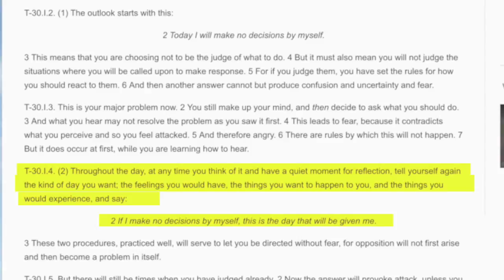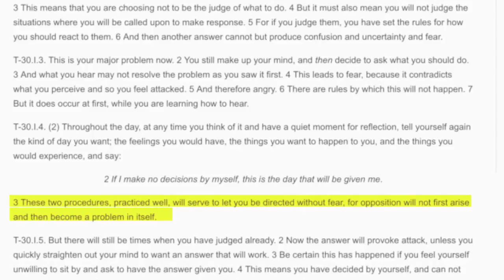David Hoffmeister ACIM - Rules for Decision - A Course in Miracles - Practical Application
Practice and live the mystical teachings of Jesus assisted by online courses, online retreats, and an online Tribe of Christ community

A Course in Miracles - David Hoffmeister

What could be more practical than the Rules for Decision? David walks us through this section, highlighting the first two steps.

Learn more about how to apply the principles of A Course in Miracles to your life at our November "Awakening from the Dream" online retreat. This month's theme is: Awakening to Love through Practical Application.

This recording of took place at Quinta del Sol, Chapala, Mexico on October 6, 2018.